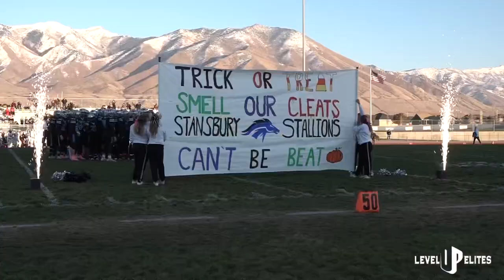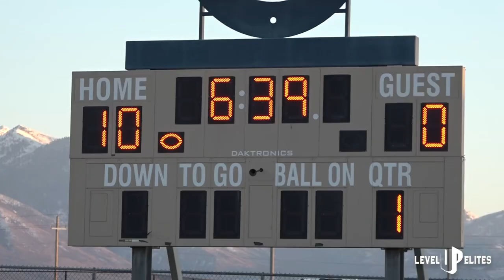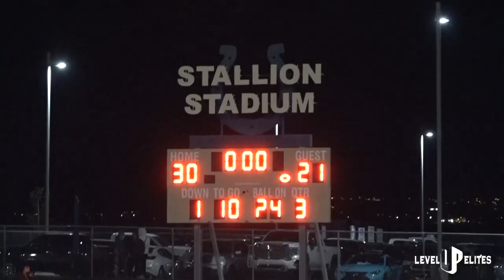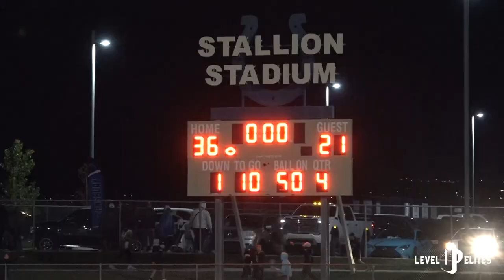Cedar Valley vs Stansbury | Utah High School Football Playoff | Game of the Week!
Utah 5A State Football playoffs kick off round 2! Big game of the week was between Cedar Valley and Stansbury High School! Super intense game with a lot of action! Mateaki Helu UtahUtes commit goes off hurdling and taking it to the endzone! Don’t forget to grab some merch!

Key Players

STANSBURY
3: Trent Jones '23
5: Bracken Matthews '24
8: Brock Wilson '23
9: Easton Baker '24
10: Mateaki Helu '23
14: Mason Maxwell '25
16: Ezra Harris '23
20: Dylan Hamilton '23
22: Luke Daynes '24
23: Noah Nunley '24
50: Dylan Chapman '23
53: Taylor Toth '24
54: Michael Geovijan '23
70: Falanisi Vaka '24

CEDAR VALLEY
1: Kekai Baker '23
2: Bucky Seely '23
4: Clayson Jakins '23
6: KJ Fisher '23
8: Jayden Jordan '23
9: Joel Maio '23
12: Cooper Thomson '23
14: Taygen Hansen '23
20: Isaac  Cline '24
30: Nate Banry '24
31: Aisea Langi-Mafuahingano '23
44: Joe Lomu '24
45: Bryan Vogl '23
52: Dillon Linford '23

Videographer: Steven Burilo